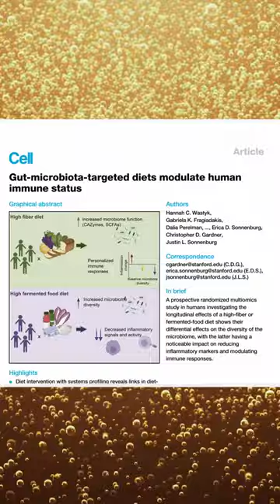I Tested Fermented Foods for Gut Health by Mailing my Poop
I sent my poop in the mail to test whether fermented foods are good for my gut health. All that kombucha, kefir, and kimchi boosted my microbiome diversity, reduced inflammation, and *SHOCKINGLY* lowered my biological age.

We’re bombarded with health claims around fermented foods and gut health, but is there science to back it up? I ran an n of one experiment where I ate six servings of fermented foods a day for ten weeks, and tested my microbiome and blood before and after. Yup, I sent poop in the mail to Viome. That was ten weeks of kimchi, kombucha, kefir, yogurt, and so many fermented veggies. Most was super delicious, but this water kefir tasted like vomit. My fermented food diet increased the diversity of my gut microbiome and reduced inflammation, both indicators of health benefits and similar to the results of this study from Stanford. I was the most shocked to find that my biological age lowered by five years. Can fermented foods turn back time? We’ll need a few more guinea pigs to make conclusions about that. That’s what science tastes like.